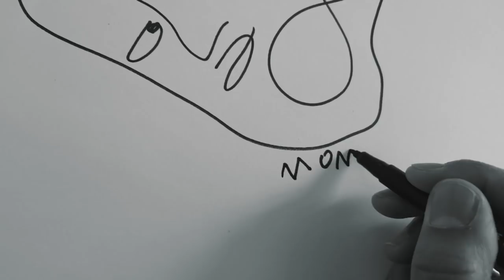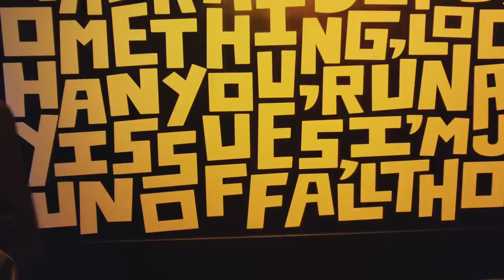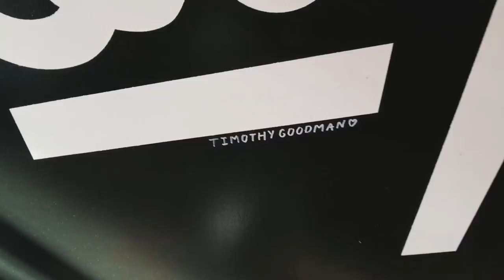Free The Line | Moment Invitational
A mini film I made for Moment Invitational Festival.

Your vote could fund my next project, plus it enters you to win $15K in gear and travel from these amazing brands. Hurry, voting ends April 16th!

That moment where everything just falls into place to support our conscious and unconscious need to BE our truest selves and to share what that person has to offer. Our purpose. Our artistic purpose.